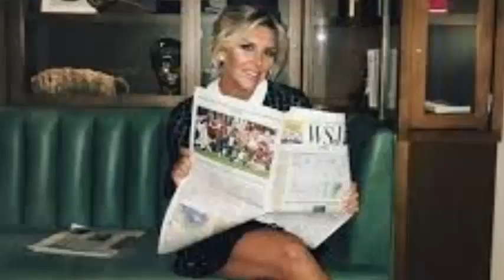CLARISSA THOMPSON TALKS ABOUT HER LEAKED NUDE PHOTOS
Fox Sports' Thompson details leaked photo scandal Fox Sports announcer Charissa Thompson speaks for the first time about nude photos that leaked from her, saying she is still trying to regain her privacy, she told Richard Deitsch of The Athletic.

In January, photos of Thompson, 36, leaked online after being stolen from his iCloud.

He said the first person he called after learning about the leaked images was Fox's colleague, Erin Andrews, who had been raped when a person filmed her through a peephole in the hotel. Andrews' videos went online the following year. The man responsible for those videos was arrested and sentenced to two years and 6 months in prison for interstate stalking.

Thompson said he has been open with his life and that he did not expect something like this to happen to him.